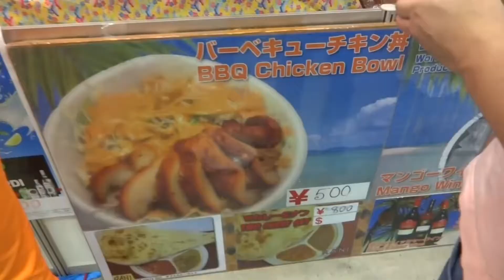バターチキンカレーを食べてみました。 旅博2013